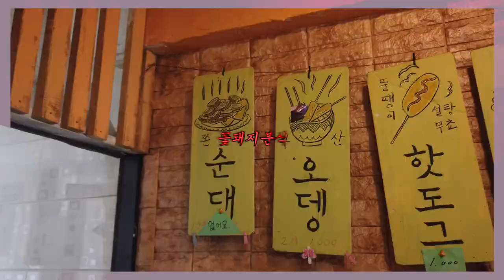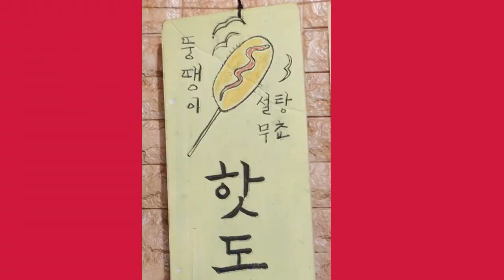[중독시리즈 #7] 너는곧돼지 나는꽃돼지~ | 꽃돼지분식 | 춘천맛집 | Choonchun city in Korea exploring a famous restaurant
45년 전통의 춘천시민의 최애 분식집
옛날 가격 그대로~~ 맛도 옛날 그대로!!
춘천의 맛집만 간다 ~~ 매주 수요일 업로드~~
Choonchun city in Korea exploring a famous restaurant

주소: 강원도 춘천시 방송길34